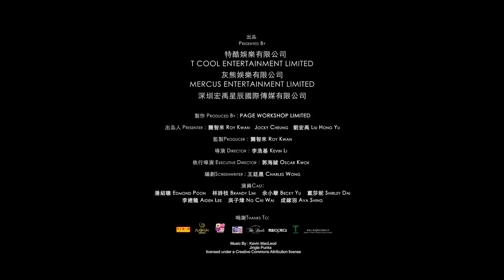The Cases II 2 魕異 (2016) Official Hong Kong Trailer HD 1080 HK Neo Thriller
- Buy the Official DVD & Blu Ray